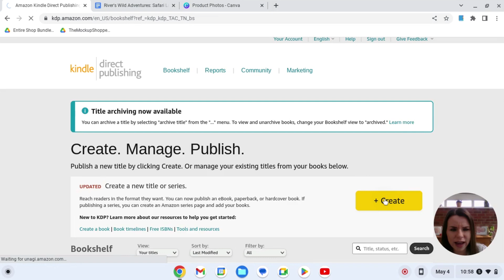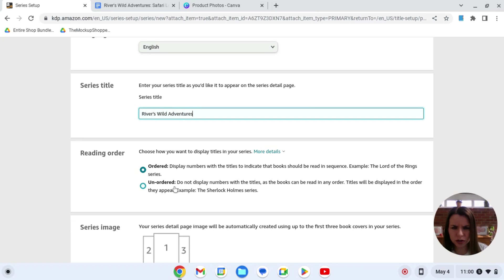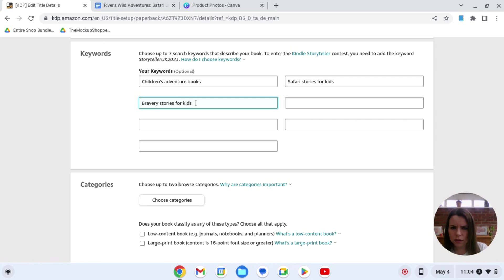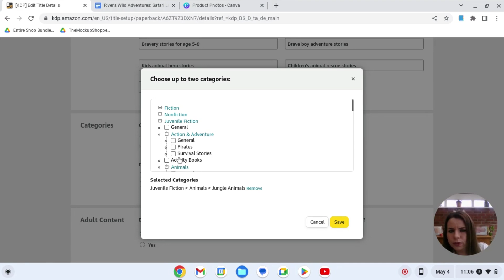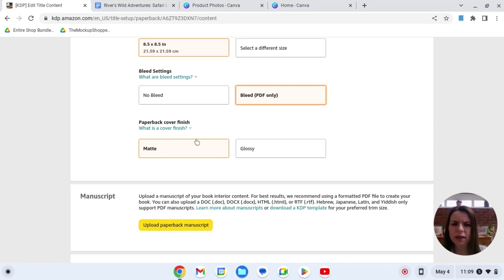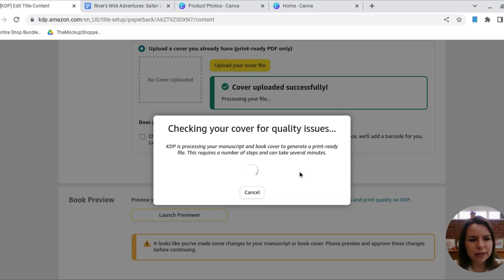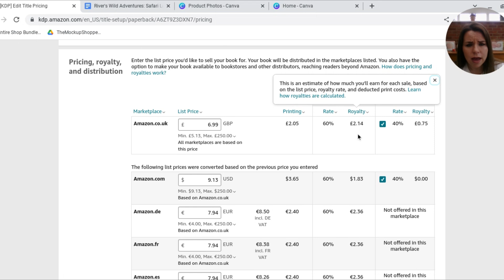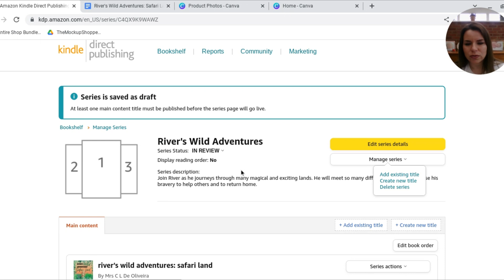Using CHAT GPT to help me Upload to Amazon KDP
In this video, I'm going to show you how to use Chat GPT to help me upload my books to Amazon KDP.

Chat GPT is a great tool that allows you to chat with Amazon Kindle Direct Publishing (KDP) authors to help you with your book uploads. By using Chat GPT, you can ask questions about uploading your book to KDP, get help with formatting your book, and even get advice on how to market your book.

So if you're looking to upload your book to Amazon KDP, then watch this video and see how Chat GPT can help you!

VIDIQ used for SEO, TAGS and Descriptions as well as statistics